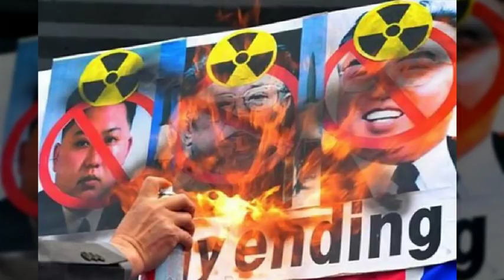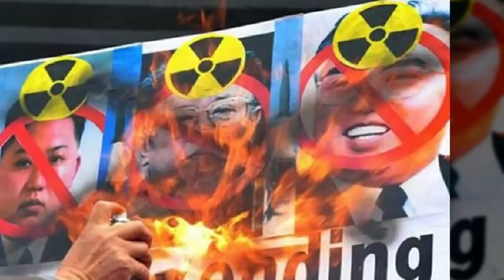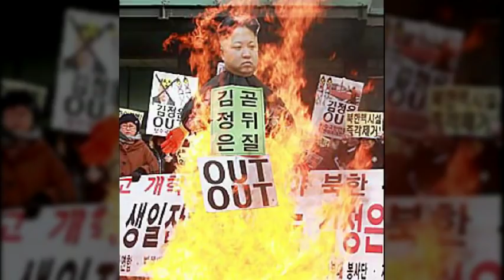돼지화형식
김정은화형식
현송월화형식
인공기화형식